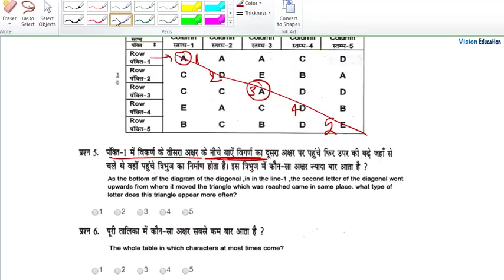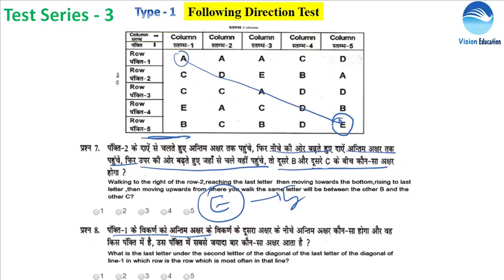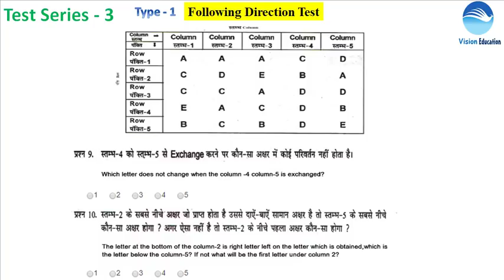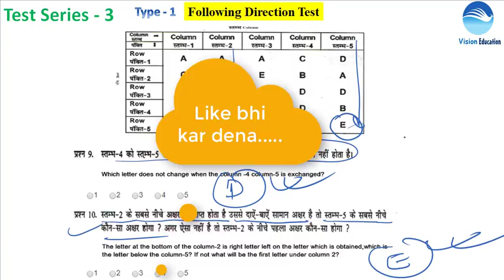Test Series -3 | Table Test- ALP Psycho Test (शानदार ट्रिक्स) | TABLE TEST / ROW COLUMN TEST